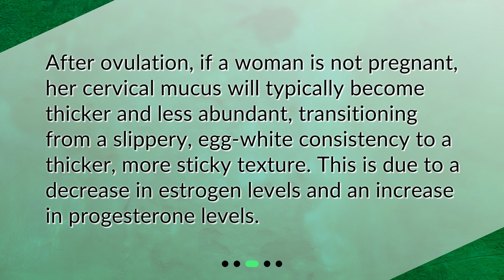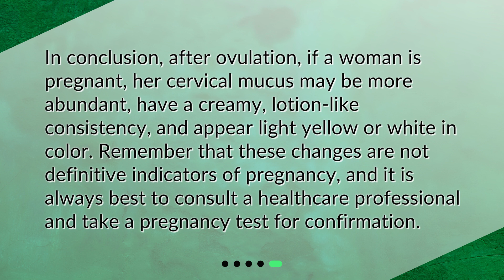Cervical Mucus After Ovulation If Pregnant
What does cervical mucus look like after ovulation if pregnant? • Discover the Changes in Cervical Mucus After Ovulation If Pregnant! Learn how to identify early signs of pregnancy by understanding the changes in cervical mucus. Find out what cervical mucus looks like after ovulation if pregnant and how it differs from non-pregnancy mucus. Watch now to learn more!

00:00 • Cervical Mucus After Ovulation If Pregnant
00:17 • What is cervical mucus?
00:36 • How does cervical mucus change after ovulation?
00:59 • What does cervical mucus look like after ovulation if pregnant?